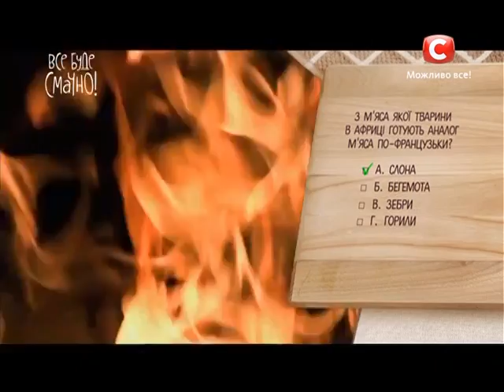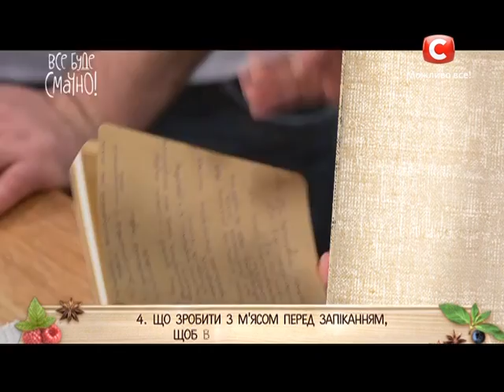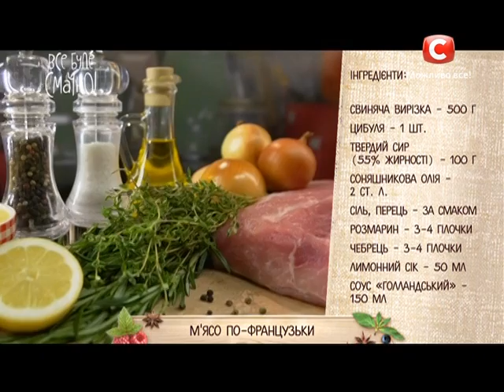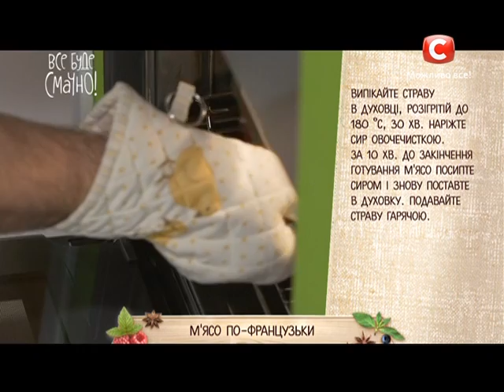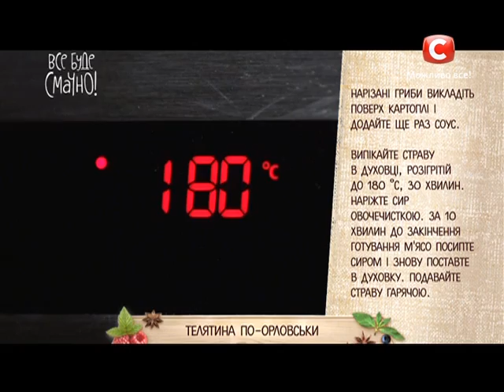Мясо по-французски - Все буде смачно! - Выпуск 59 - Часть 2 - 01.06.2014 - Все будет хорошо